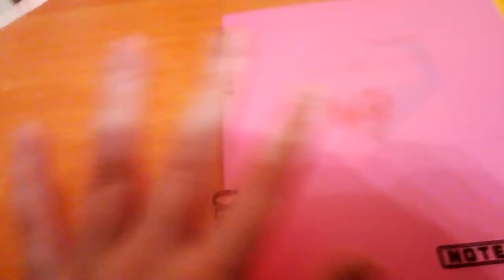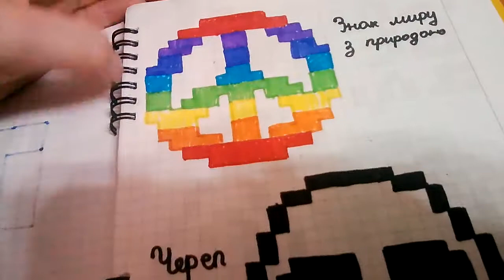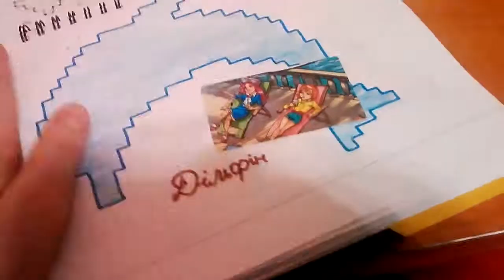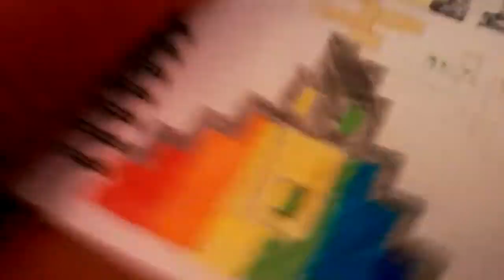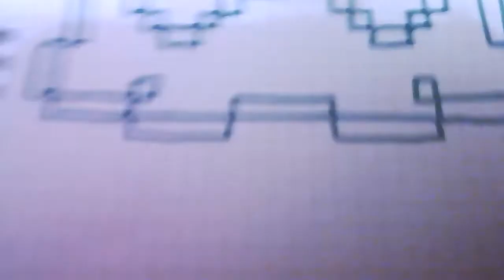12 січня 2016 р.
Мої малюнки по клітинках